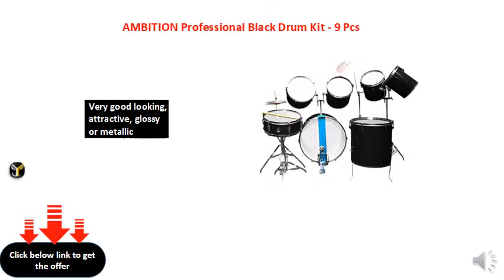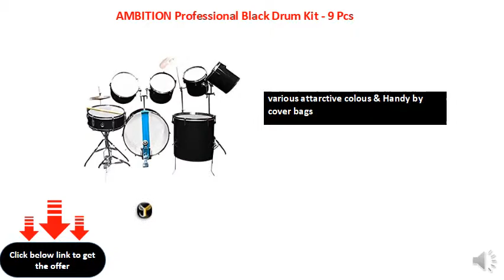AMBITION Professional Black Drum Kit - 9 Pcs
Good quality body with fantastic finishing & hard gear-chain based pedal, solid long lasting global quality stands with white/milky skins fully professional
Very good looking, attractive, glossy or metallic
adjustable for beginners
Double/more coating good quality Plywooden body.
various attarctive colous & Handy by cover bags